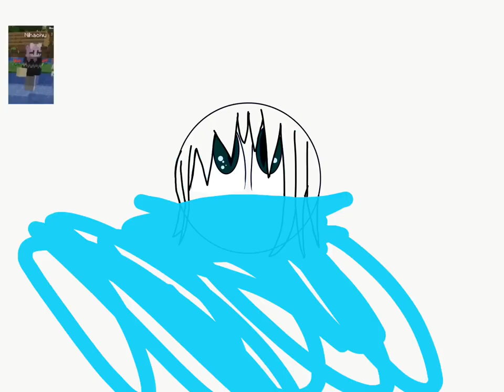Ninachu Merling Origins SMP (fanart)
I did it. I sped run Ninachu-